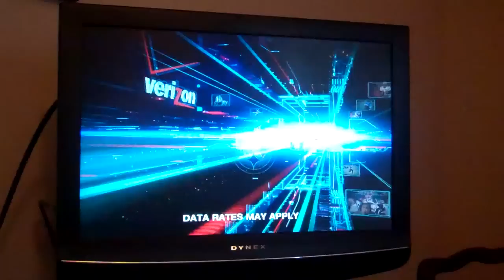NFL On CBS Theme 10/21/2012